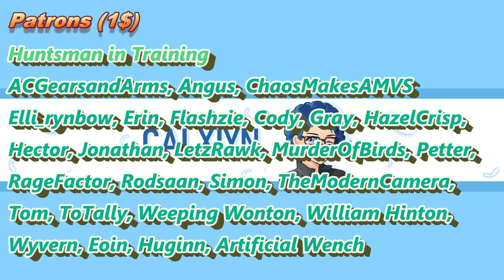Playing As Xehanort In The Tutorial & Xehanort's Past (Kingdom Hearts 3 Idea Brainstorm/Theory)